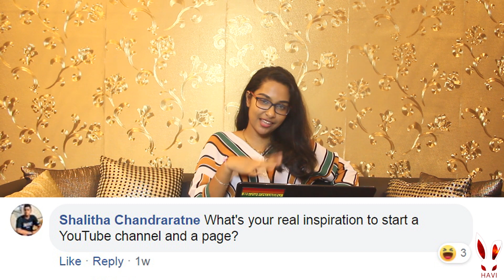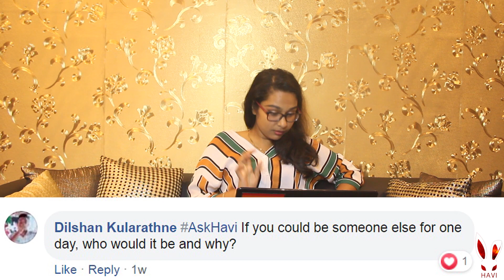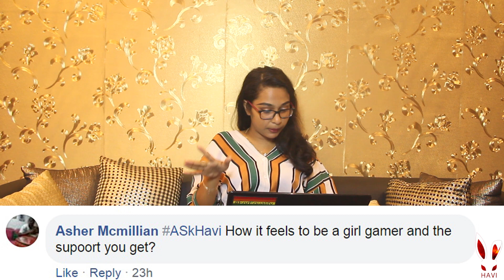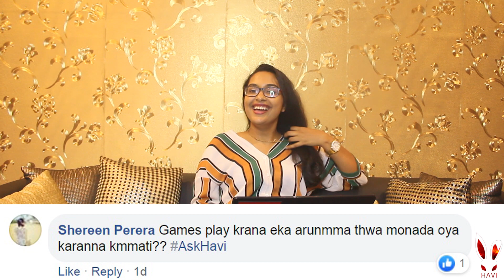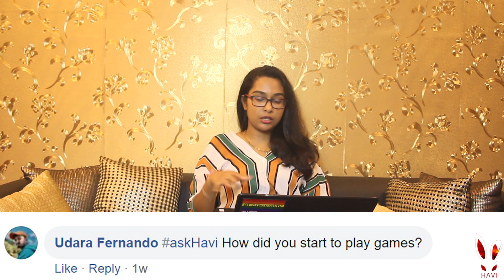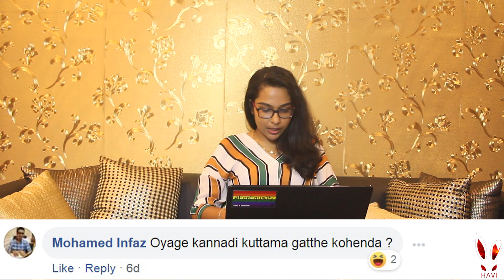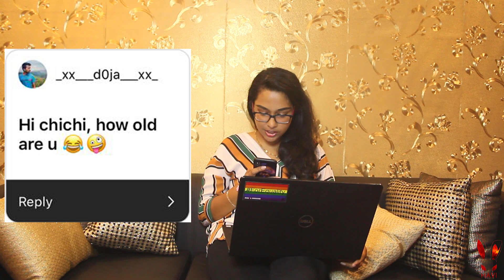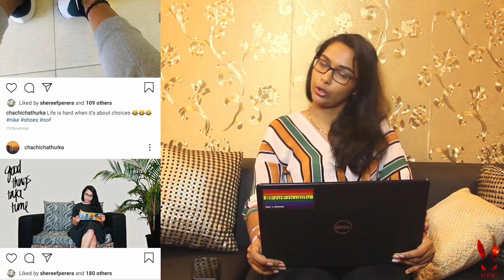ඔයා බැදලද? AskHavi - Epi 01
Hi guys it’s Havi here today